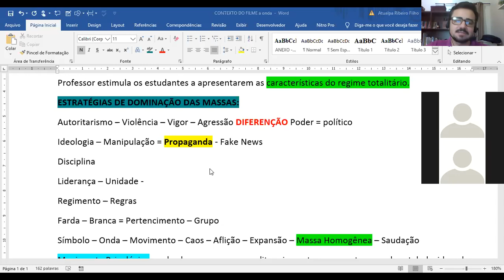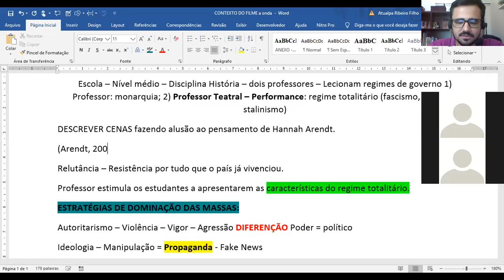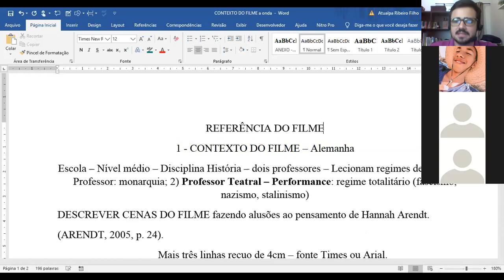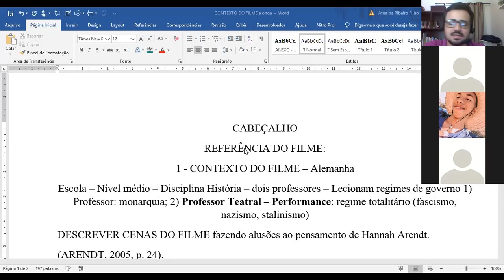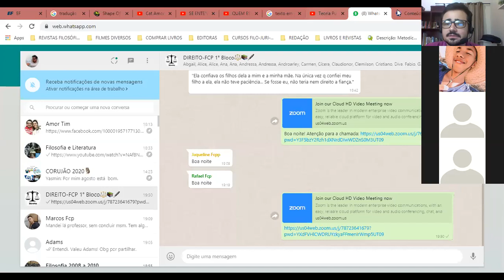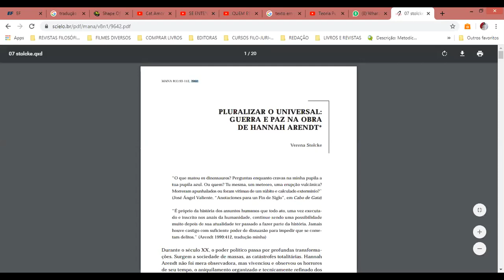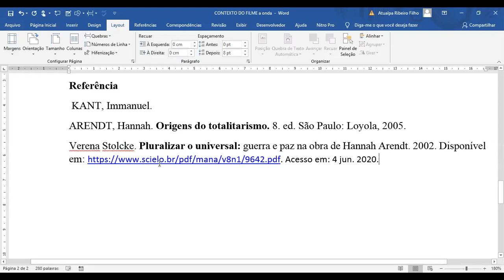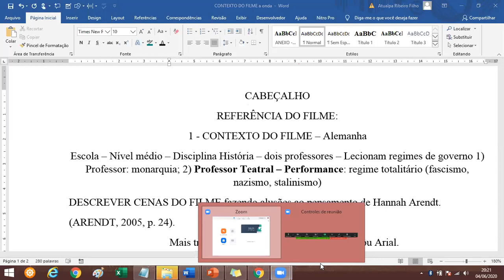AULA 2 - Hans KELSEN: Positivismo Jurídico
⚖️📖 Olá turma! Tudo bem com você? ⚖️📖

Playlist - Aulas sobre Teoria Pura do Direito

Hoje veremos um dos avatares do Positivismo jurídico, o Normativismo de Hans Kelsen. Este pensador transformou o ordenamento jurídico eliminando qualquer interferência, ou seja concebeu a Ciência do Direito desprovida de qualquer outra influência que lhe fosse externa.

⚖️ O ditado latino DURA LEX, SED LEX (A lei é dura, mas é a lei) expressa com contundência o propósito de Kelsen. Grosso modo, o sistema jurídico que  Kelsen propôs é orgânico, completo, unitário, fechado, completo e autossuficiente. Qualquer flexibilidade e abertura para aspectos extrajurídicos comprometeria sua rigidez e completude. No Brasil, Kelsen exerce relevância singular em especial na hierarquização do sistema jurídico tendo como seu princípio vital a Constituição de 1988.

Lembrando que com a explanação de Kelsen teremos em seguida um Fórum para dialogarmos sobre suas ideias. 📝💻📲

Cordialmente, Professor Atualpa Ribeiro
Previna-se!
Coragem!

 P.S Caso tenham dúvidas sobre os termos utilizados, pesquisem. Amplie seu léxico.